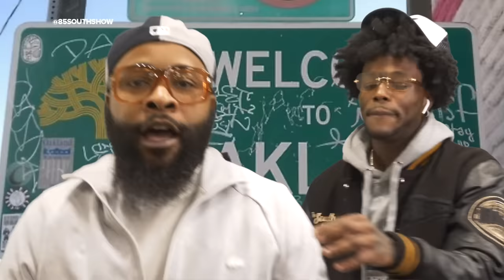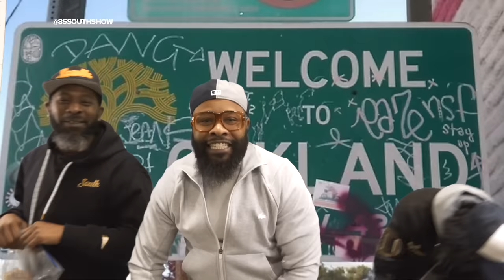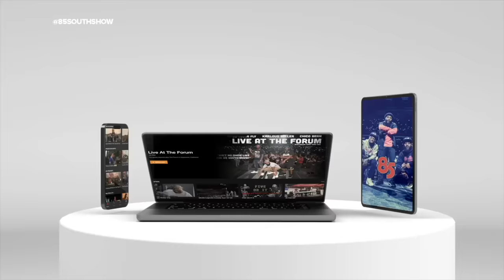TOOSII LIVE IN THE TRAP | The 85 South Show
Young rapper Toosii pulled up to the Trap and talked about growing up in a house with a musicians, his upcoming album and more. MoneyBag Mafia & Toosii talk about doing a song together, DC acts a fool as usual, & Karlous drops gems like the sensei should.